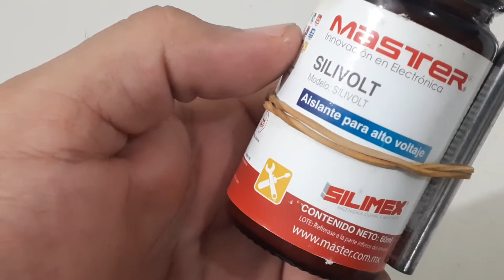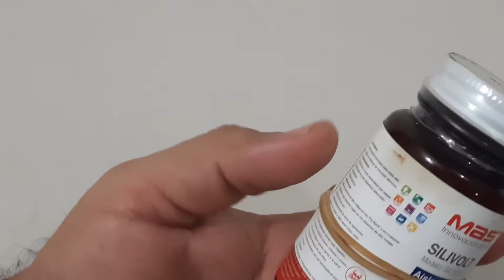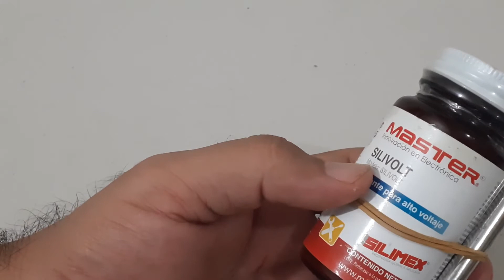AISLANTE PARA ALTO VOLTAJE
Marca: MASTER
Modelo: SILIVOLT

Características Técnicas:
Presentación: Botella de cristal con broca aplicadora
Cantidad: 60 mL

Usos y Aplicaciones:
+ Recubrimiento para aislar alto voltaje en sistemas de inducción eléctrica.
+ Formulado para aislar voltaje en sistema de inducción eléctrica.
+ Proporciona un gran aislamiento por capas, hasta lograr el nivel dieléctrico adecuado.
+ Sella el capuchon de alto voltaje en los TRC, fugas de fly back y en cualquier dispositivo que presente fugas en los sistemas de alto voltaje.

Indicaciones de uso:
Antes de usar el producto es muy importante que limpie perfectamente el área de aplicación. Con ayuda de la brocha que se incluye, aplique las capas que considere necesarias de acuerdo al nivel de aislamiento que necesite.

Precauciones:
Este producto debe usarse en un lugar con ventilación suficiente. Evite inhalarlo por periodos prolongados. No lo deje al alcance de los niños y no lo exponga al fuego.